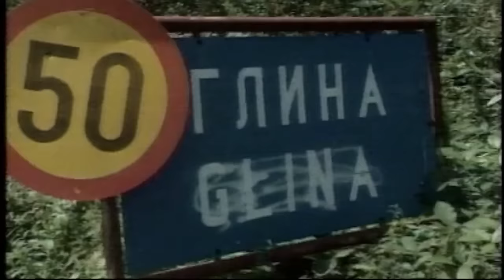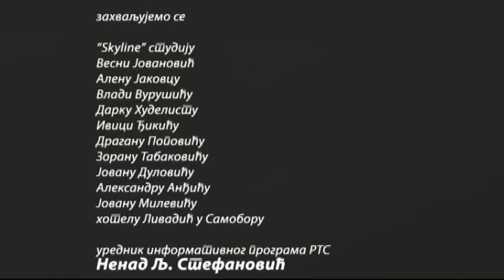Pad Krajine - dokumentarni film u produkciji Vreme film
Film koji daje najpotpuniju sliku rata u Krajini, kao i političke i vojne detalje njenog pada i kasnijeg egzodusa srpskog stanovništva.